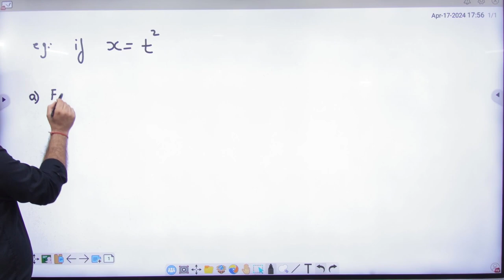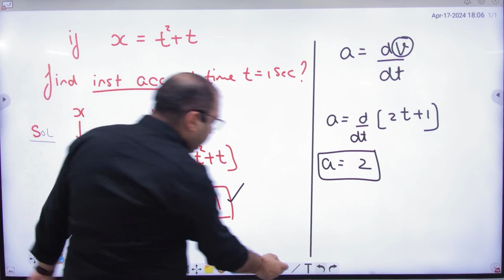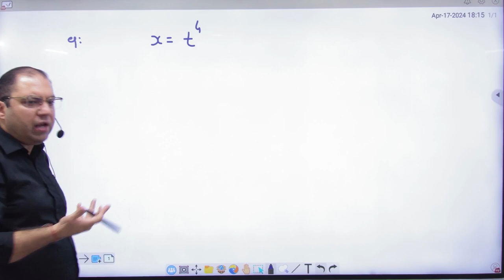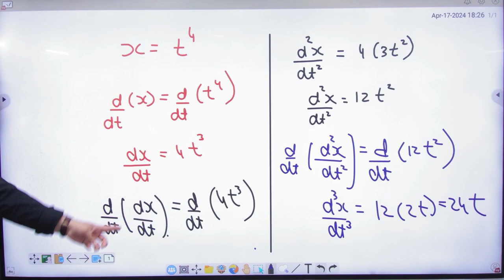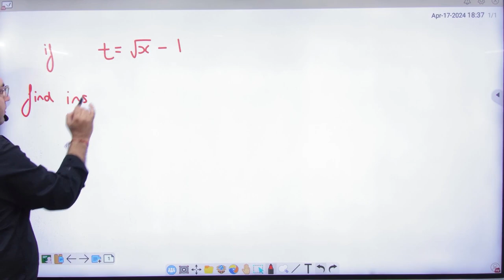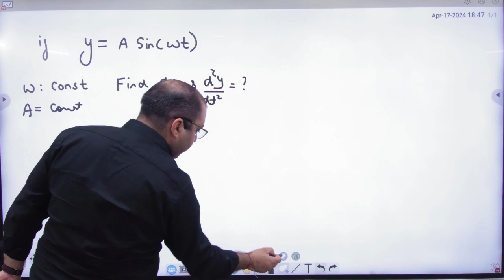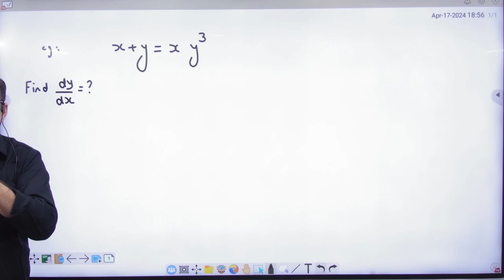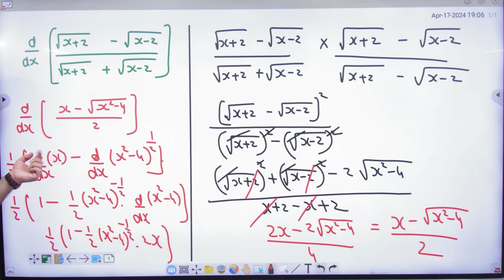2 Differentiation questions